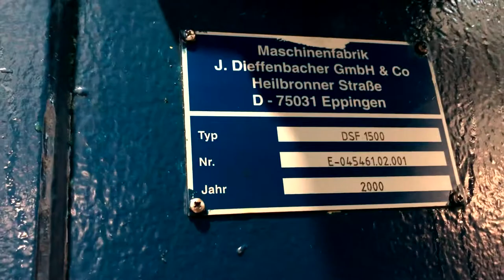Dieffenbacher DSF 1500 Hydraulic Drawing Press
Inventory #: 39737